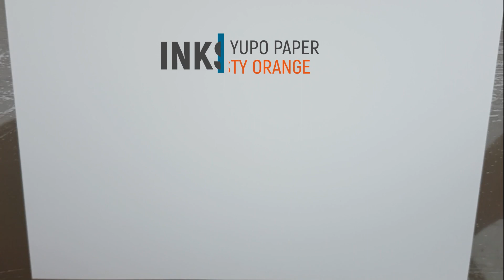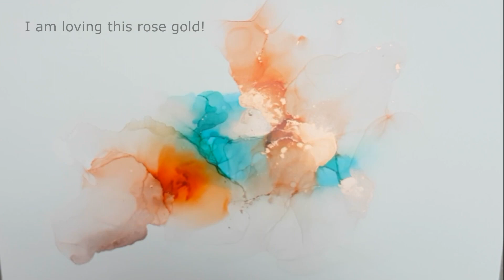Alcohol Ink Art - Yupo Paper Series - Zesty Orange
This video is in real time with ASMR, if this annoys you just turn down the volume.

In this piece I’m using Jacquard Pinata Calabaza Orange, it’s not a popular colour in general and I had a full bottle left so I thought I’d give it a try, adding Patina from Ranger inks and my homemade rose gold ink. I am loving this combo, I’m definitely going to try the same tones on a larger piece in the future.

Enjoy the video and leave any comments down below!

N.B: Unfortunately the model of my hairdryer is no longer sold, it's a couple of years old so I'm not surprised! The brand is Calor...

- MATERIALS USED -

Canvas Art Board
Yupo Paper A4
Jacquard Piñata INKS
Mehron powder Rose Gold
Mehron powder Silver
Mehron powder Gold
Extra Fine Glitter
Ultra sparkle glitter by Hemway
PEBEO Gold leaf
Gold leaf flakes
Silver leaf flakes
Gilding glue for gold leaf
Isopropyl alcohol 99.1%
Resin LOW viscosity by Resin 4 decor
Resin MEDIUM viscosity by Resin 4 decor
Fast drying resin LOW viscosity by Resin 4 decor 1 gal (3.75 L)
Resin LOW viscosity by Resin 4 decor - (7.5kg)
Resin for Topcoat by Resin Pro
6 plastic bottles
10 pipettes
Box of 100 disposable vinyl gloves
Begginers set of stir sticks, pipettes and cups
Big heat gun with attachements
Mini heat gun

All the products used I've bought myself; I am in no way being paid to promote any of the products used but if you wish to purchase the same products as I have used in this video, please use the links above to purchase, it helps me keep my channel up and running :-)